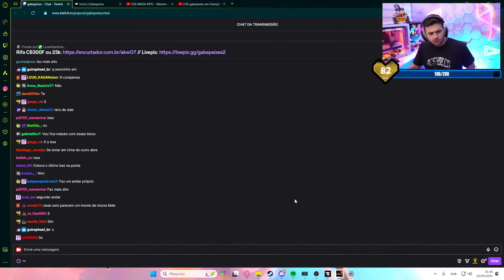GABE, CAIOX, YAYAH E COREANO JOGANDO FEAR NIGHTFALL - Minecraft | EP 11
GABE, CAIOX, YAYAH E COREANO JOGANDO  - FEAR NIGHTFALL - Minecraft Mods